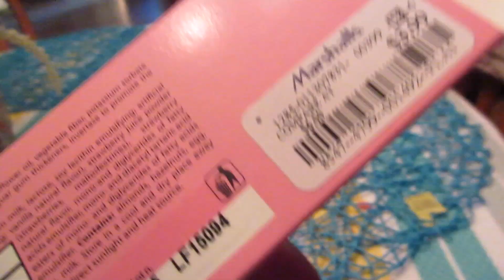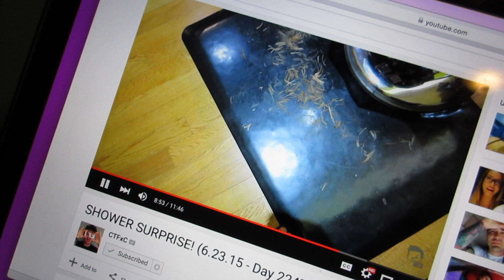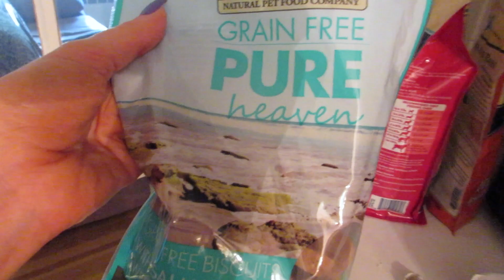6/24/15 - I'M BACK! | MariahMcLeanVlogs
- OPEN ME -

50 Waterbury road, prospect, CT, 06712

FAQ'S:
Camera I film with: Canon ELPH 350 HS
Editing program I use: iMovie macbook pro